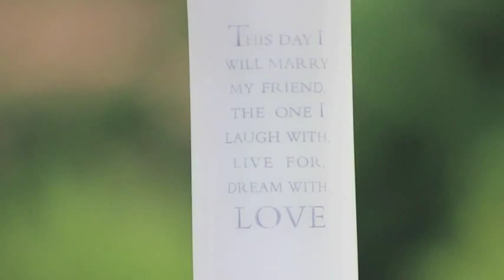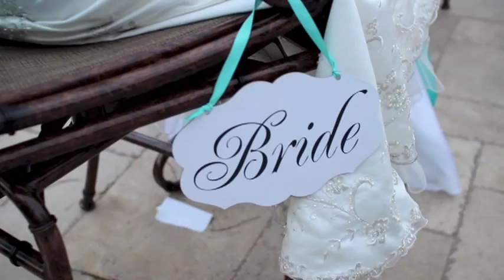Chris & Jana Wedding ~ Kent Rock Manor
Loganville, GA
June.28th.2013